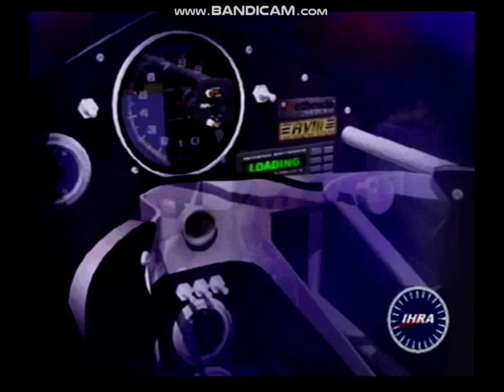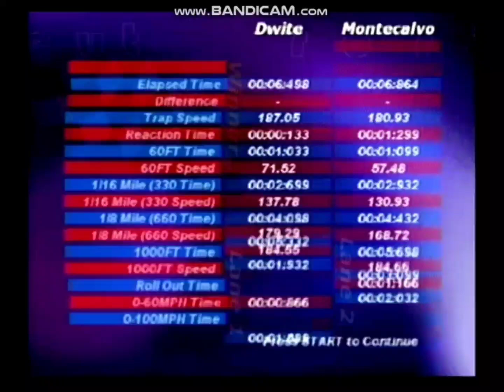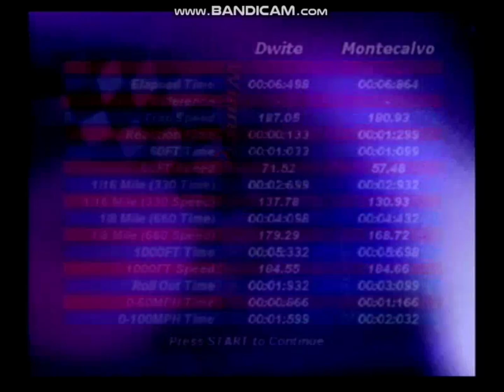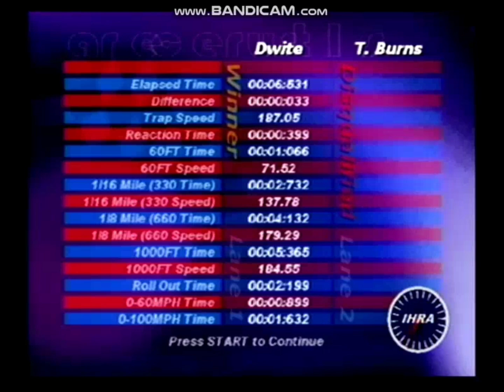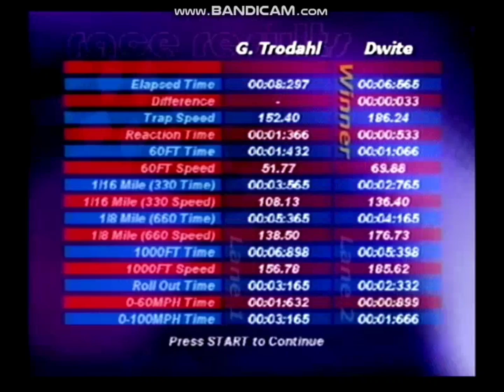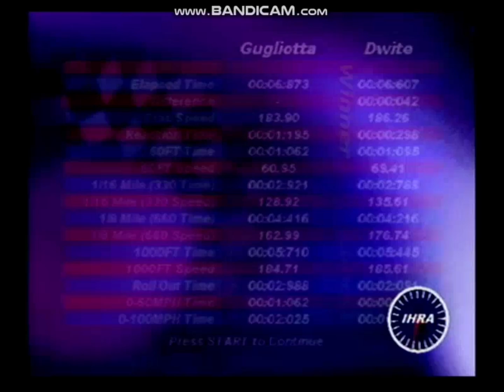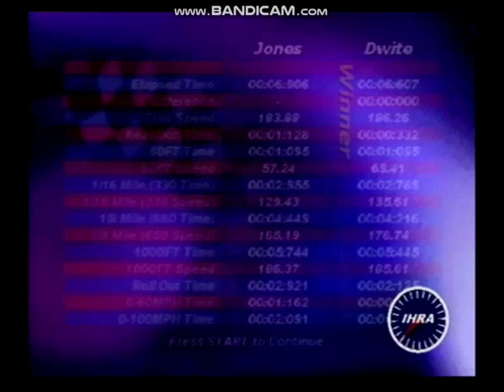IHRA 2005 Gameplay (Part 25)